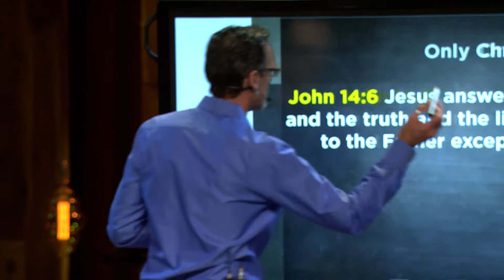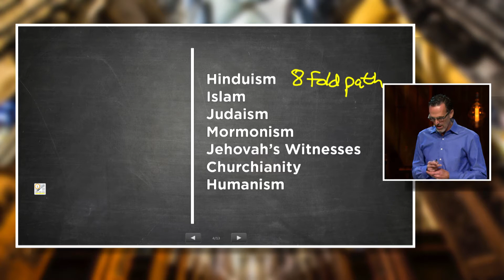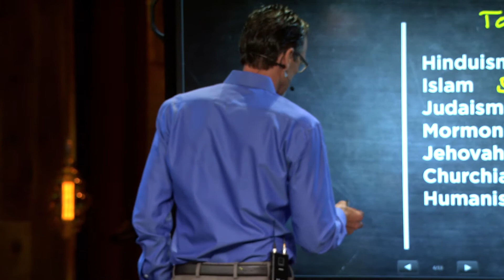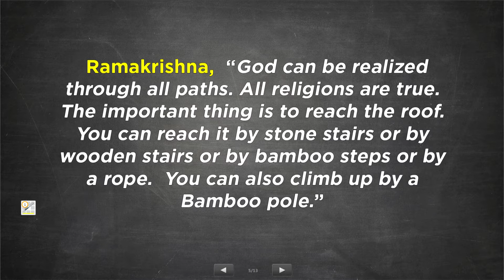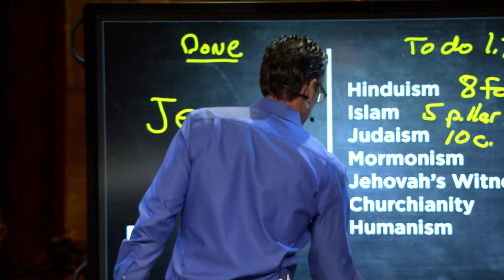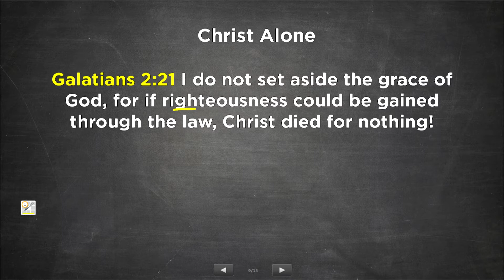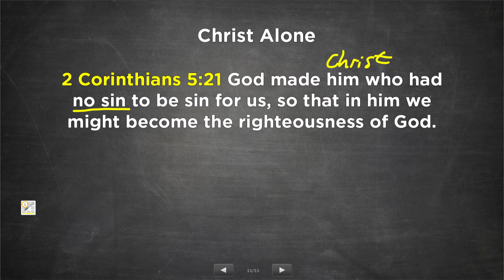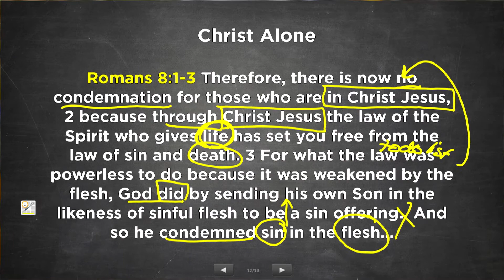The Solas | Part 4: Solus Christus